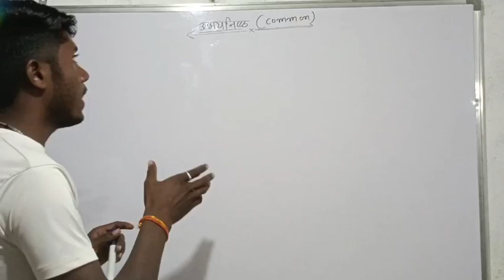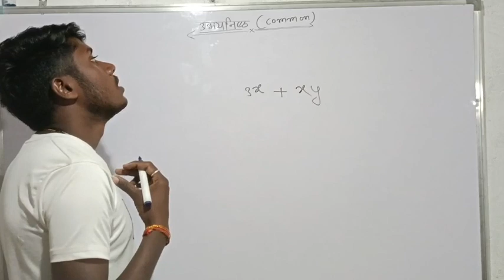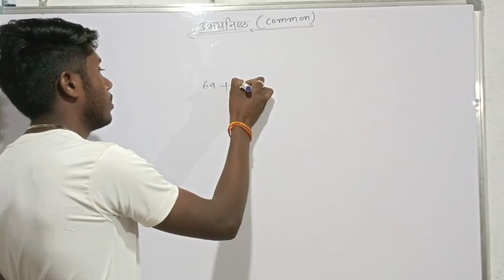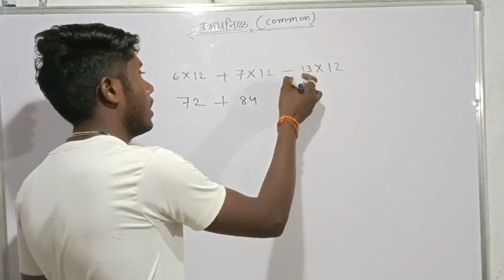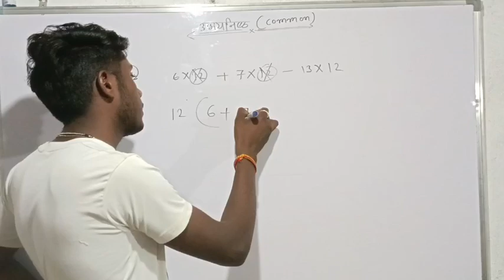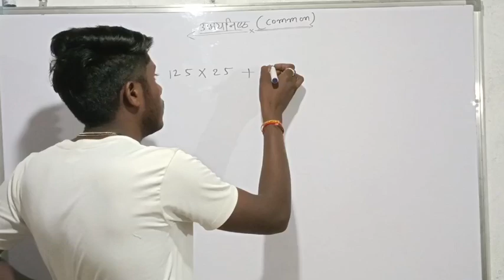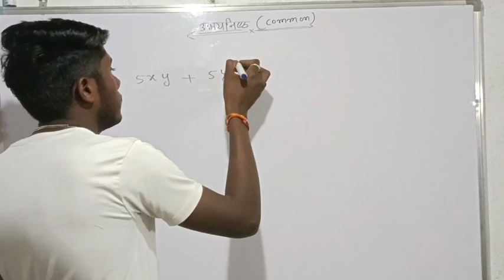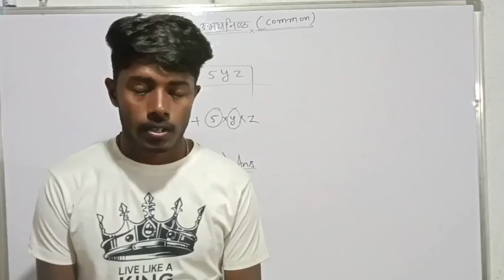उभयनिष्ठ लेना सीखें या common लेना सीख लो इस वीडियो के माध्यम से जल्दी देखें।dkmath